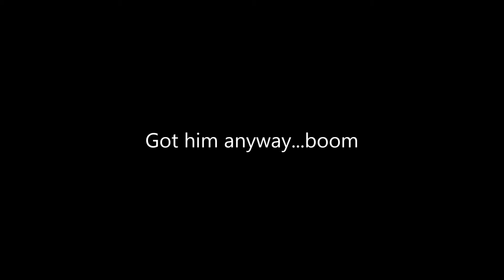tennis trick shot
meaningless tennis trick shot :)